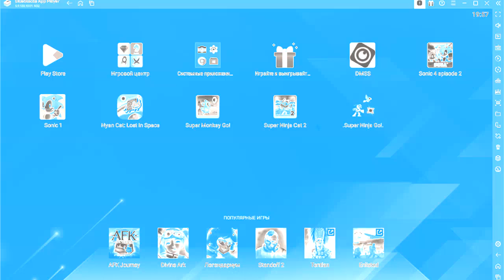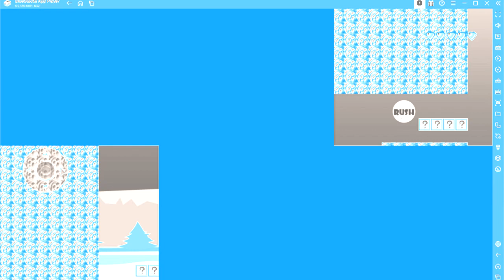.Super Ninja Go!. Level 81 in Xtranormal Chorded